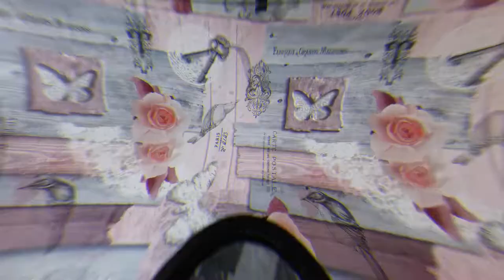Como hacer una tarta Raffaello 🍰 | Más que Rico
Una tarta (del francés tarte) es un postre tradicionalmente redondo compuesto de una o más capas de masa dulce cocida al horno, decoradas con diversos ingredientes como fruta, chocolate, cremas (trufa, pastelera, nata) u otros ingredientes.

Las tartas combinan normalmente un cierto tipo de subproducto del trigo, un agente edulcorante (comúnmente azúcar), un agente astringente (generalmente huevo, aunque el gluten o el almidón es utilizado a menudo por los veganos), grasa (generalmente aceite, mantequilla o margarina, aunque se puede substituir por un puré de fruta para evitar usar grasa), un líquido (leche, agua o zumo de fruta), sabores y de una forma de levadura.

A menudo, la tarta es el postre de elección para las ocasiones ceremoniales, particularmente las bodas o las fiestas de cumpleaños. En algunas tradiciones, la novia y el novio realizan el primer corte de la tarta que se suele distribuir en varios pisos. Para los cumpleaños, una tarta, a menudo con inscripciones y decoraciones figurativas, se cubre con velas, que son apagadas después de que el celebrante haya pedido un deseo.

La mayoría de las tartas se hacen con harina de trigo y, por lo tanto, gluten que necesita ser tomado con un cuidado especial para asegurarse que las tartas no adquieran una textura pastosa. Los ingredientes de la tarta se mezclan lo menos posible una vez que se ha agregado la harina. Esto marca la diferencia de los artículos robustos hechos con la harina tales como el pan, donde el secreto se encuentra en agitar el gluten tanto como sea posible. Las tartas se basan a menudo en batir los huevos y en la adición de agentes levadores, tales como levadura en polvo, para producir burbujas de gas en la misma. Esto es lo que hace a una tarta tradicionalmente mullida y esponjosa.

Los ingredientes típicos para hacer una tarta son harina de trigo, huevos, aceite, agua, levadura química, extracto de la vainilla, y azúcar. A menudo, se utiliza harina suave, pues tiene menos gluten que la harina dura de pan o la harina estándar. El cacao en polvo o el chocolate se agregan para hacer una tarta de chocolate. Para su confección, se utiliza mantequilla o aceites de sabor ligero. Los aceites de sabor fuerte tales como aceite de oliva no se utilizan generalmente ya que pueden superponerse y ocultar el gusto de otros ingredientes.

Relleno
Una tarta no es tal sin un buen relleno que es el que más va a determinar el carácter de la misma. Entre los rellenos más habituales se cuentan la nata montada, crema pastelera, diversos tipos de mermelada, crema de chocolate, y un largo etcétera. Sin relleno ni decoración no sería más que un simple bizcocho.

La tarta se suele cortar horizontalmente en dos ó tres partes, añadiendo una o dos capas de relleno entre ellas. Si se usan dos o más capas de relleno, no es necesario usar el mismo relleno en ambas capas, aunque se atiende a que la combinación de sabores sea acertada.

Ornamentación
Una vez hecha y rellenada la tarta, se suele decorar para darle el carácter adecuado para la situación en que va a ser degustada.

Las decoraciones más simples incluyen adornos de nata o merengue italiano realizados con la manga pastelera, guindas u otras frutas escarchadas, fideos de chocolate, etc.

Las más elaboradas usan fondant para crear motivos, dibujos más o menos complejos, e incluso figuras en tres dimensiones.